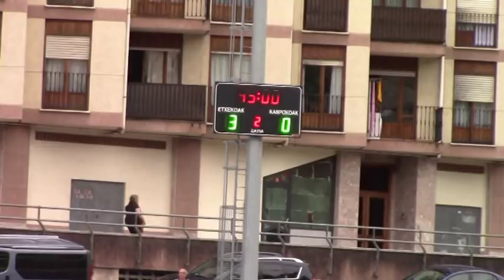MUTRIKU F.T. 3:0 AURRERA K.E. (San Miguel, 2019/06/08)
2019ko Ekainaren 8an Mutrikuko San Miguel futbol zelaian jokatu zen partiduaren laburpena.